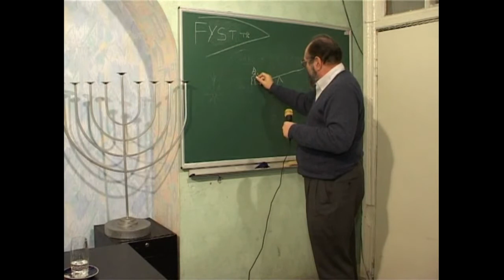МЕБИ Даниил Джастер "Тора, и ее применение в Новом Завете" Урок 11